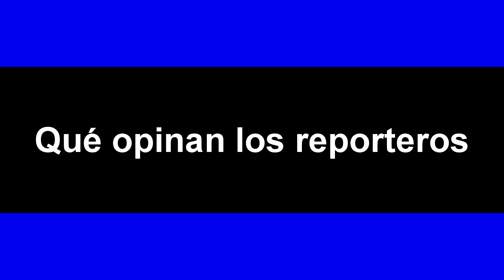Que opinan los reporteros 13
Con Denisse Robles como reportera invitada
1:57 Diputado Colosio recibe llamadas de pretendientes amorosas en el Congreso
4:35 Investigan Incendio provocado en colonia Los Lagos
7:13 Atropellan a dos personas de la tercera edad
10:05 Un nuevo socavón en Boulevard Colosio y Sahuaripa
10:55 Octogenario destruye área deportiva del ayuntamiento pues asegura que es suyo el terreno
14:35 Denuncian violación sexual a perrita
15:39 Cabildo anuncia consulta ciudadana el próximo 29 de marzo
19:43 Instituto Estatal Electoral viven como reyes cobrando mucho y sin hacer nada
21:10 Exhiben a Gildardo Real comiendo con sus sequito de asistentes en el Congreso Local
21:55 Proponen la segunda vuelta en procesos electorales
24:58 Invita el Pollo Castello a mujeres a participar en cabalgata y propone que sean consideradas patrimonio estatal y cultural
28:24 Insisten Feministas en censurar a reporteros hombres en marchas de mujeres. Realizan segundo Parlamento de Mujeres en el Congreso Local
31:33 Declara arzobispo Ruy Rendón sobre manifestaciones de mujeres
36:46 Autoridades maltratan a mujeres en casos de violencia intrafamiliar
38:48 Organizaciones como Rotary International prefieren omitir verter opinión sobre movimientos feministas
41:15 Robo de automóvil violento en la Universidad de Sonora
45:47 Ser testigos de actos violentos marcan la vida de reporteros
49:04 Llegó el Coronavirus en México y se extienden rumores de casos en Sonora